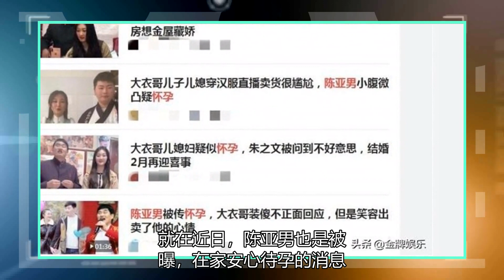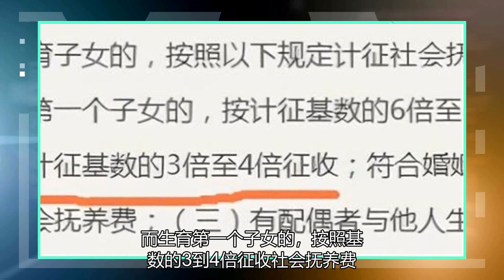大衣哥的儿媳陈亚男有麻烦了！如果你没有登记就生了孩子，你需要交罚款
自从嫁给了大衣哥的儿子朱单伟之后，陈亚男在网络上可以说是一夜爆红，不仅全网的粉丝数突破了500万，更是成了知名的带货主播只不过由于被投诉太多，再加上直播没有什么太好的内容，陈亚男也是暂时休息了一段时间。